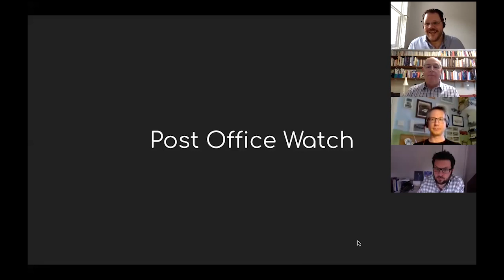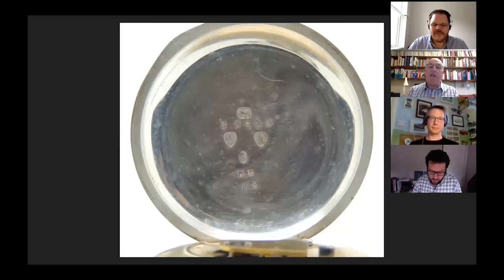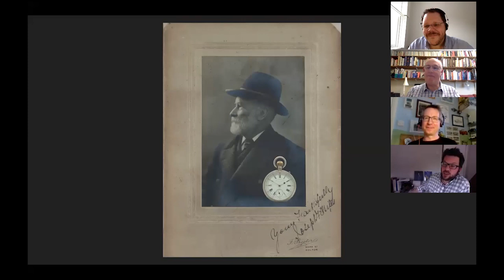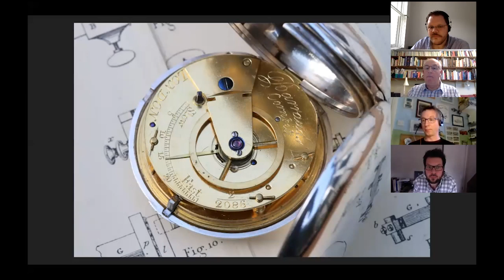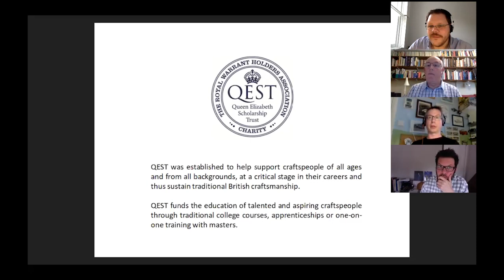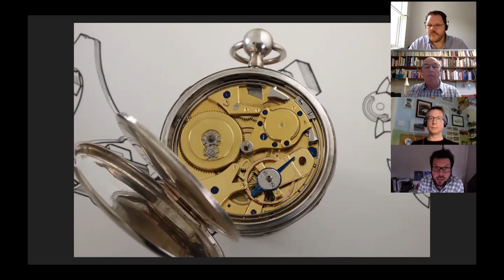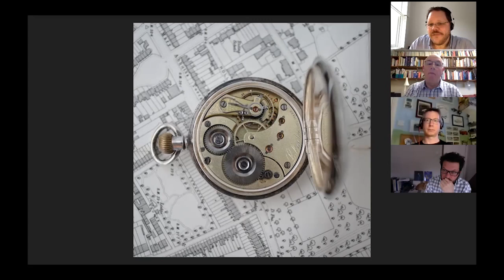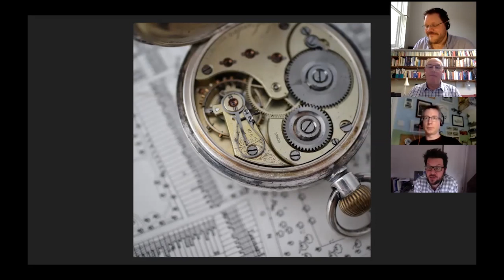Time 4A Pint Virtual GTG #6 - Jonathan Hills & Seth Kennedy - A Pocket Watch Special!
We're taking Time 4A Pint get togethers out of the pub, and onto the internet during the Covid-19 Pandemic.

For the sixth Time 4A Pint Virtual GTG, hosts Chris (the nerd behind Time 4A Pint) and Mat (the Watchnerd) were joined by special guests Jonathan Hills (Director, Clocks & Barometers at Sotheby's) and Seth Kennedy (Watchmaker, Antiquarian Horologist, and QEST Scholar) for (a little over) 60 minutes of horological show and tell from the comfort of their own homes.

We talked about:

- Jonathan's Post Office Watch

- Seth's Barrauds, London, 2/2086 Pocket Watch

- Mat's 19th Century French Pocket Watch

- Chris' Louis Brandt & Fils Labrador Pocket Watch

to listen to more than 50 episodes of the Time 4A Pint Podcast, sign up for the mailing list, and learn more about Time 4A Pint events in London.